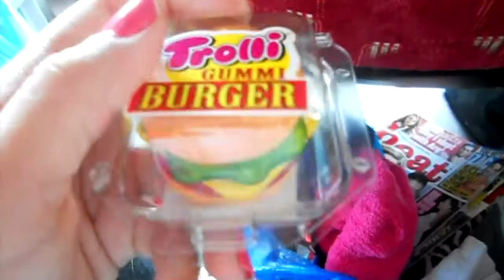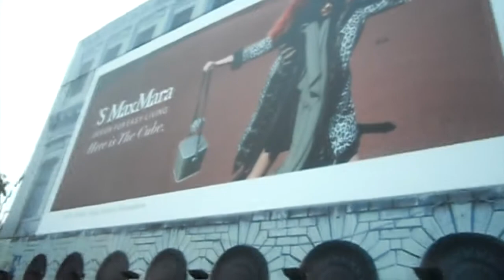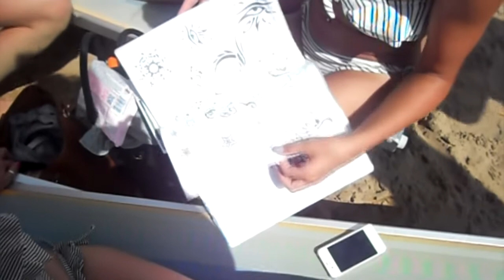Italy 2014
We took a coach over to Italy from the 24th July - 1st August. It took about 27 hours to get there and 25 back.
Chichester High School for Girls Leavers/Year 10s take Italy.
Places visited:
Lido Di Jesolo
Venice
Murano
Burano
Verona